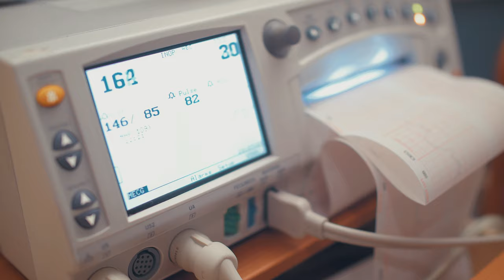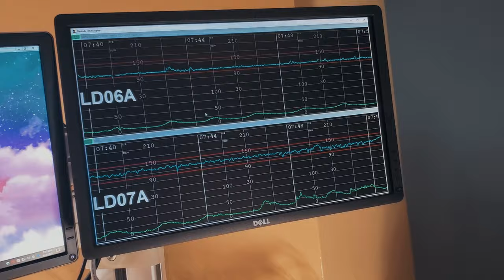The Birth of a Legend: Oliver Henry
Oliver Henry born on September 5th 2020 weighing 9lb 3oz